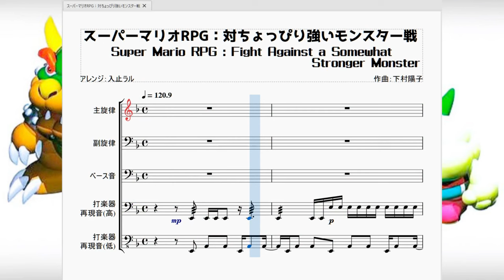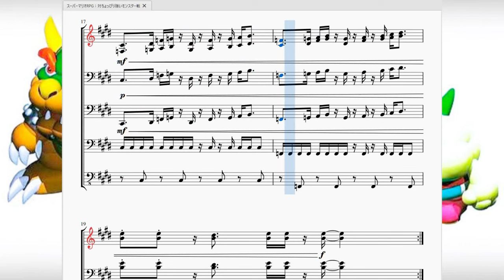スーパーマリオRPG：対ちょっぴり強いモンスター戦 Super Mario RPG：Fight Against a Somewhat Stronger Monster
今回はSFC版『スーパーマリオRPG』より、ボス戦曲「対ちょっぴり強いモンスター戦」を再現させて頂きました。

　このゲームでは「カジオー軍団」という者たちがマリオの世界に突如やってきて世界を支配しようとする…のですが、この曲はボス戦の中でもカジオー軍団とは関係のないボスに対して使われる汎用ボス戦曲です。
　タイトルは「ちょっぴり強い」ですが、再現難易度は「鬼難しい」でした(特に出だしの３小節目)。曲の主旋律の部分はかなり主張しているので比較的聞き取りやすかったのですが、この曲の大半がドラムや太鼓などの打楽器で構成されているのでそこをピアノで再現するのがまあ難しい！一応曲になるように音を配置しましたが正直再現とは程遠い感じになっています。悔しいですね。
　曲調としましては、マリオの世界観を壊さない為にボス戦でも少し楽し気なリズムになっています。ですがそこはボス戦なのでちょっと緊迫した盛り上がりの部分もあるメリハリの利いた曲になっています。